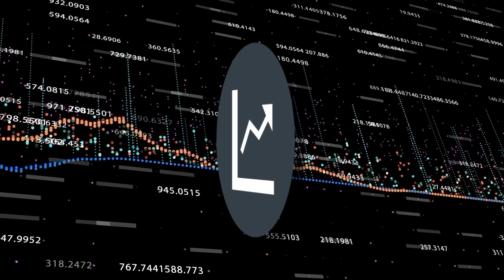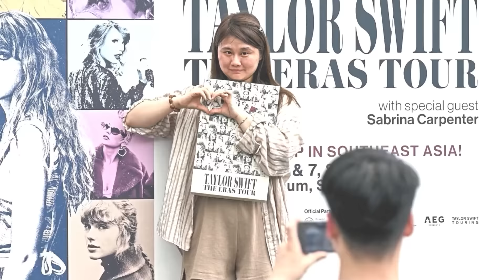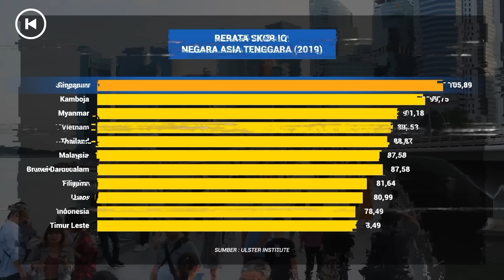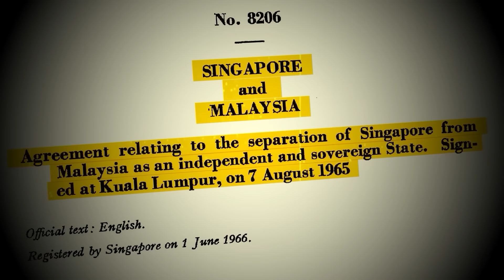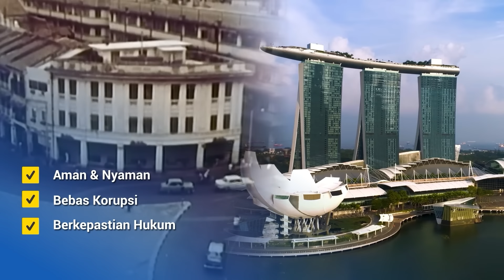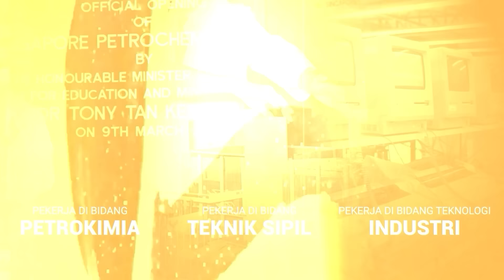Kenapa Singapura Bisa Maju?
Kenapa Singapura Bisa Jadi Negara Maju? Luas wilayahnya gak sampai 1% dari wilayah Indonesia, bahkan hanya sedikit lebih besar dari Jakarta. Namun, Singapura jadi pusat perdagangan, ekonomi, bisnis, bahkan tujuan pariwisata yang dominan banget di kawasan Asia Tenggara.

Tiap kali ada perusahaan global mau buka kantor, pasti milih Singapura. Ada event internasional, kayak konser atau event olahraga, pasti diadakan di Singapura, dibanding negara Asia Tenggara lain
Kenapa ya harus selalu Singapura? Kenapa negara yang paling sempit di Asia Tenggara ini justru berhasil jadi pusat aktivitas dan persinggahan dunia internasional?

Padahal dulu sebagian besar penduduk Singapura tergolong miskin dan gak berpendidikan, dan gak punya SDA apapun. Tapi dalam waktu singkat, Singapura bertransformasi jadi poros ekonomi Asia.

Nah di video kali ini, Ngomu mau ngulas sejarah transformasi ekonomi Singapura. Biar gak makin penasaran, langsung simak videonya sampai habis ya!

DILARANG melakukan re-upload konten konten video Youtube Ngomongin Uang dan menggunakannya kembali sebagai konten pribadi tanpa seijin tim Ngomongin Uang.

Youtube Manager : Thalia Wijaya
Penyusun Materi : Muhammad Avisena
Storyboarder : Timothy Stevano
Video Editor : Anggi Prayogi